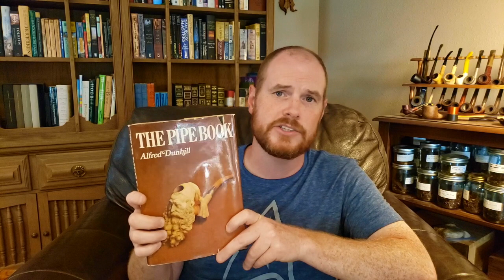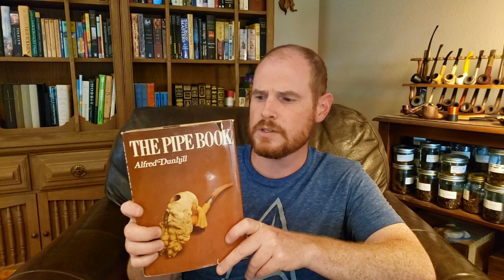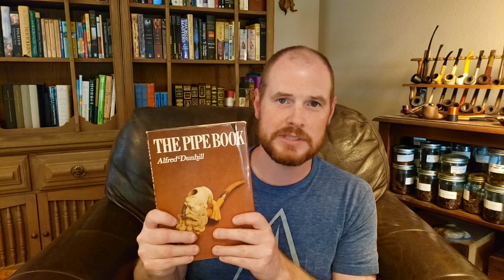The Pipe Book by Alfred Dunhill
Get the book: